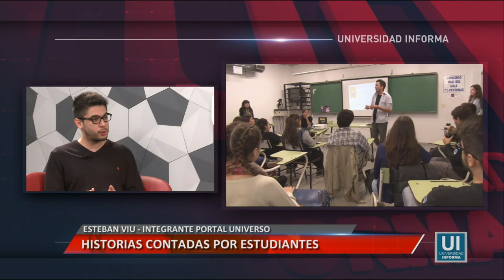HISTORIAS CONTADAS POR ESTUDIANTES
Entrevista a Esteban Viu, integrante de Portal Universo.
Facebook.com/uniriotv
Twitter.com/uniriotv